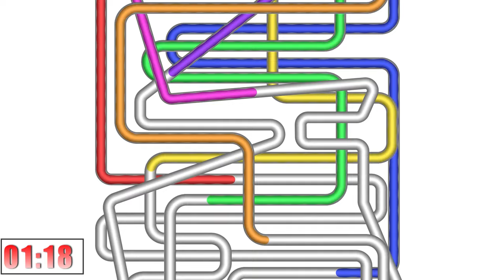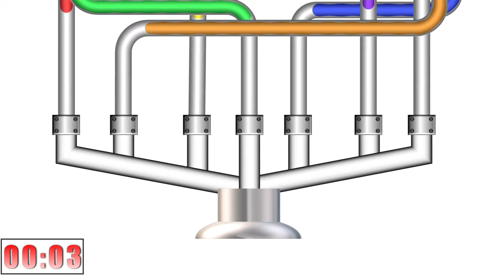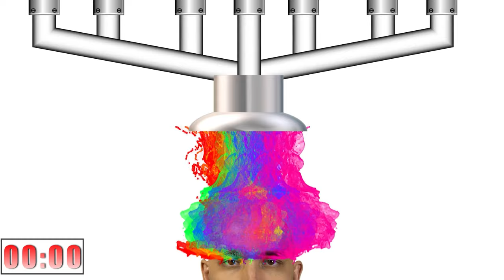2 Minute Timer [ Rainbow Colours Slime Maze ]🌈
2 Minute Timer Rainbow Colours Slime Maze .

Red..Orange..Yellow..Green..Blue..Indigo..Violet Slime Go with Amazing Relaxing Asmr Sounds. This two minute timer which is very relaxing for you. During these two minutes, the Rainbow Slime comes down from above and falls on your head through pipe maze which is very relaxing for you.
this is perfect for your classroom and workout so enjoy it.

Give feedback Thank You.